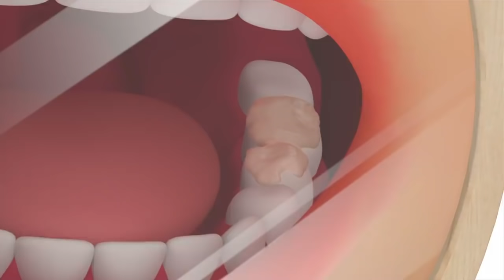Out of Order | Kongsuni and Friends | English Full Episode | Kids Cartoons